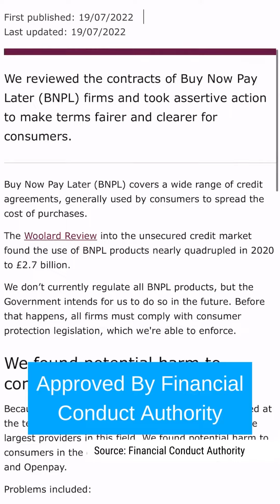Buy Now, Pay Later (BNPL) Regulations By U.K. Government "To Protect Millions" Bullet Point Bulletin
The UK government has announced plans to strengthen regulation around interest-free buy now, pay later (BNPL) credit agreements to protect “millions of people”.

Under the plans, lenders will be required to carry out affordability checks to ensure loans are affordable to customers and rules will be amended to make sure advertisements are “fair, clear and not misleading”.

Lenders offering Buy Now Pay Later services will need to be approved by the Financial Conduct Authority (FCA), borrowers will be able to lodge complaints with the Financial Ombudsman Service (FOS).

“Buy Now Pay Later credit agreements can be a helpful way to manage your finances, allowing people to spread the full cost of a purchase over time,” the government says.

“However, people do not currently have the usual full range of borrower protections when taking out this type of loan and they are rapidly increasing in popularity, resulting in a potential risk of harm to consumers.”

“By holding BNPL to the high standards we expect of other loans and forms of credit, we are protecting consumers and fostering the safe growth of this innovative market in the UK,” says John Glen, economic secretary to the Treasury.

Bullet Point Bulletins is powered by Plato Data Intelligence. dApps, Data Intelligence, and more financial data & tools - all accessible in one single, and secure interface.

RECENT VIDEOS

$3.6B in Bitcoin Found, 10 Years After Being Stolen From Silk Road!

iPhone 14 Pro Production Strangled By Covid Shutdowns!

Bluesky, Robinhood, Stripe, & More! Bullet Point Bulletins + Fintech Confidential

Stripe Lays Off 14% Of It's Workforce! - Fears Of Inflation, Recession and Funding Scarcity

U.S. Banks Reporting Over $1 Billion In Ransomware Payments!

Dogecoin, and Shiba Ibu Rising After Elon Musk's Tweet!

Mark Zuckerberg's Meta Wealth Wipeout! Over $100 Billion Lost!

Jack Dorsey's Bluesky Is The New Foundation For Social Networking!

MrBeast's $1.5 Billion Valuation! Highest Valuation For Creator!

Apple Updates Rules on NFTs and Cryptocurrencies!

Patreon: Social Creators Describe Tense Relationship With Platforms!

Apple's NEW Continuity Camera Feature For macOS 13 Ventura!

Gear I Use Making These Videos

🔥 AUDO MIXER

This post may contain affiliate links, which help Bruce Burke / Converge Media with a commission if you make a purchase.

Bullet Point Bulletins is focused on the convergence of humanity and technology. We look to the future, and see technolgy as the vehicle to get us there. Please support this channel as we continue to grow it. Thanks!